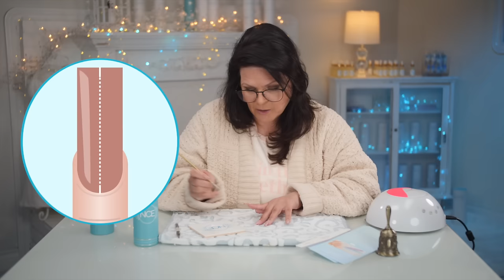Mastering Almond Shaped Nails With Suzie Technique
You would think shortening a long almond to a short almond is easy right? Not as easy as you think. Watch the shaping skills I've learned in my career. You will master shaping too👍🏼

My NEW Nail Forms and Acrylic Brushes are now available -  to Everyone, both DIY’s and Pro’s! 😀 I also have more new surprises in my online store. Check it out:

Products Featured In this Video:
Suzie’s Premium Files
Suzie’s Cuticle Oil

Thanks to the talented composers, musicians and producers who created the music used in this video!

00.01 So Deep by Peter Peters | Jamie Elder  ✫
00.50 Umbrella Corp by Alex Dovo ◦
02.25 Rissa by Valante ◦
04.06 Lost in America Part II by Daniel Kadawatha ◦
07.09 Fugue State by Maiwan ◦
14.46 Strivers Row by Jones Meadow ◦
19.59 Always Me by Maiwan ◦
24.13 Amanecer by El Neón ◦

Video Chapters:
 00:00 Intro
02:13 Long Almond To Short Almond
14:13 Long Square To Almond
19:29 Square To Short Almond